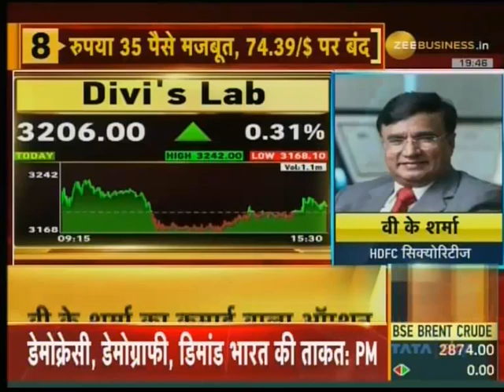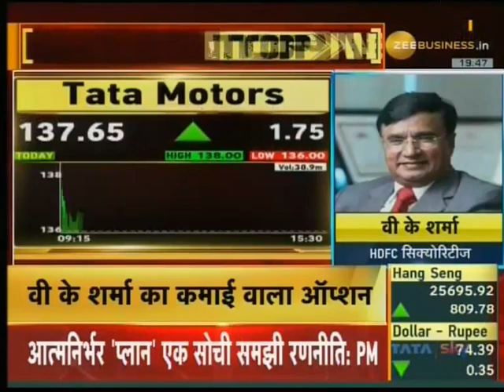Buy 2,260 Call of Asian Paints at Rs 47.15 for a TG of Rs 64 with keeping a SL at Rs 37- VK Sharma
Buy 2,260 Call of Asian Paints at Rs 47.15 for a Target of Rs 64 with keeping a Stop Loss at Rs 37- VK Sharma (Equity Market Specialist) in an interaction with Zee Business on 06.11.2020